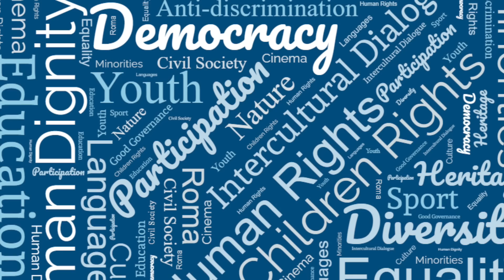Mitä jos Suomi olisi kuningaskunta?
Millainen Suomi olisi tänä päivänä, jos Suomi olisi kuningaskunta? Miten Suomen kuningaskunta olisi vaikuttanut siihen, millainen historia Suomelle olisi tullut?

Tällä videolla käyn läpi Suomen historian aina vuodesta 1809 lähtien. 1918 virallinen historiankirjoitus kuitenkin astuu sivuun, kun Suomesta tulikin kuningaskunta!

Tällä videolla pohditaan esimerkiksi Suomen kuningaskunnan roolia toisessa maailmansodassa, kylmässä sodassa sekä 1990- ja 2000-luvun Glabaalissa Euroopassa. Videon lopussa myös kaksi eri vaihtoehtoa, miltä Suomen kuningaskunta näyttäisi vuonna 2023.

Timestampit:

0:00 Johdanto
0:59  Suomen historia ja kuningaskunnan perustaminen
2:40 Suomen kuningaskunnan sisällä kipinöi (1920- ja 1930-luku)
4:55 Suomen kuningaskunta toisen maailmansodan kynnyksellä
8:41 Kuningaskunnan koettelemus: Suomi toisessa maailmansodassa
13:48 Kylmän sodan varjoissa: Kuningaskunnan kohtalonhetket
15:56 Kuningaskunta globalisoituvassa maailmassa (1990- ja 2000-luku)
17:45 Mitä jos suomi olisi Kuningaskunta vuonna 2023?

🙊 TUU JUTTELEEN